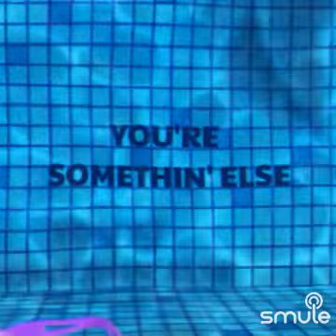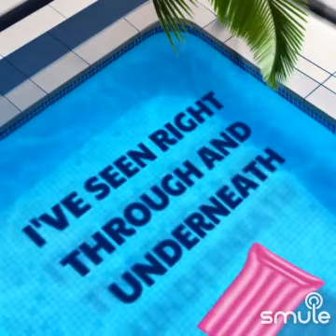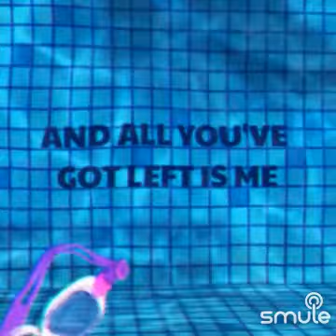underneath it all